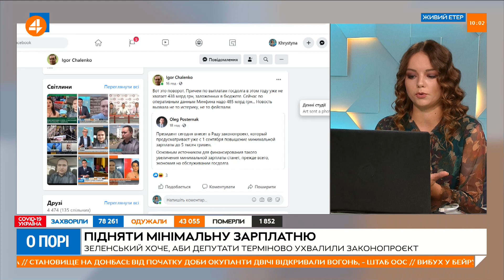Новак: для підвищення мінімалки в ручному режимі будуть економити на витратах бюджету (7.08)